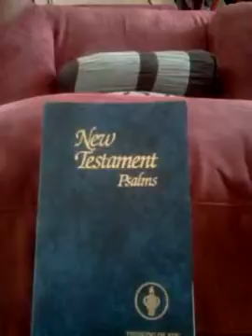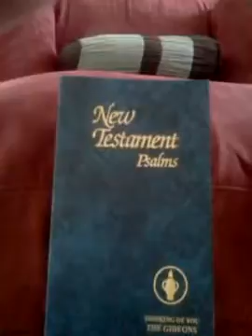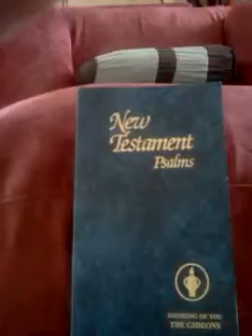THINK ABOUT THIS FOR A SECOND